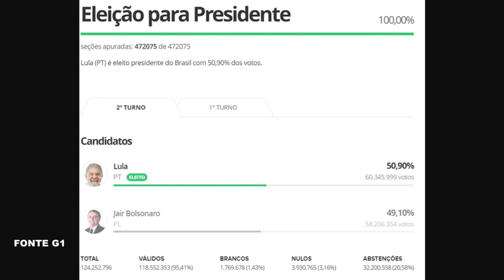O que pode estar por traz do silêncio de Bolsonaro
Bolsonaro pode quebrar o silêncio a qualquer momento, apresentando relatório onde vai tentar provar que os problemas nas rádios do nordeste alterou o resultado do pleito, e que o TSE teria ignorado as denúncias feitas por ele, durante o período eleitoral.